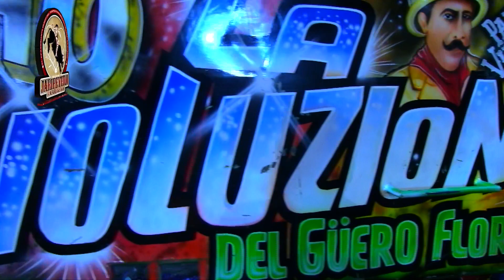UNA CAIDA DE CUIDADO Rancho La Revoluzion en Pachimalco Morelos 2022